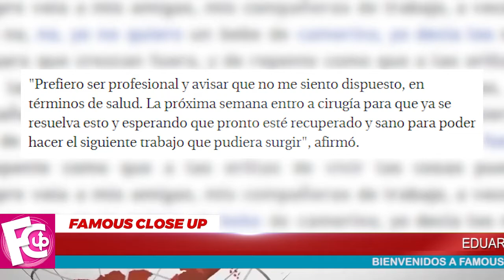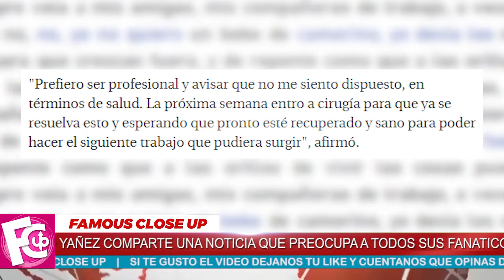😭 ¡ EDUARDO YÁÑEZ 𝗡𝗼𝘀 𝗗𝗶𝗰𝗲 𝗔𝗱𝗶ó𝘀 🚨 TELEVISA No Se Esperaba Esta 𝗗𝗘𝗖𝗜𝗦𝗜Ó𝗡 𝗛𝗢𝗬 ! ⛔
Por medio de su cuenta oficial de Instagram, el intérprete de 60 años compartió un video donde aclaró los motivos que lo llevaron a tomar esa decisión.